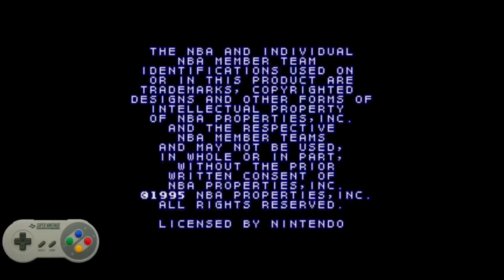NBA Give 'N Go 388/763 SNES NA